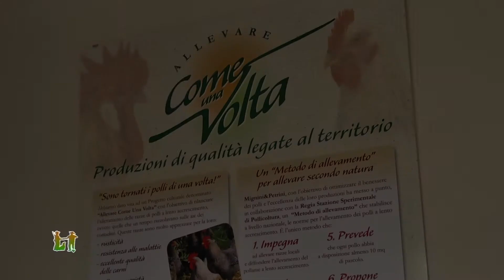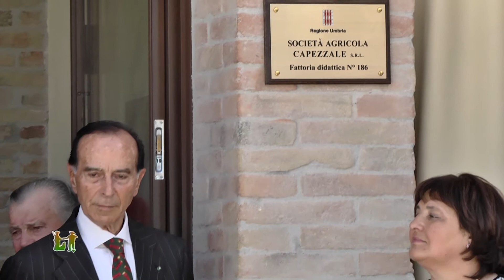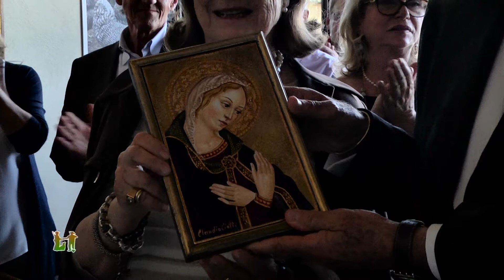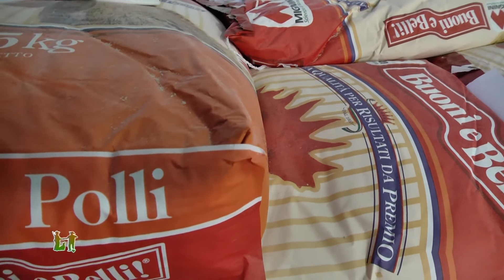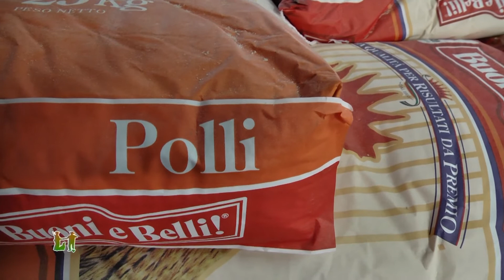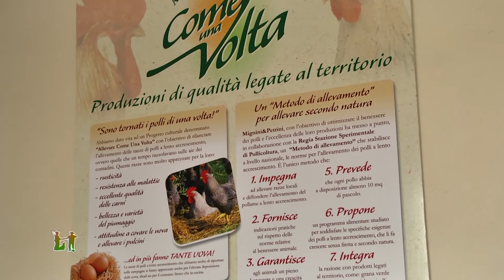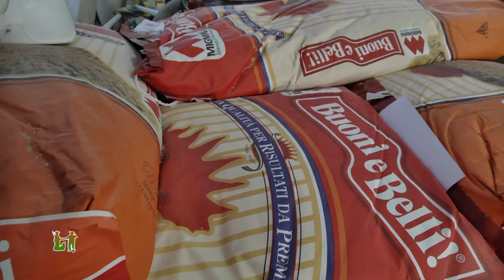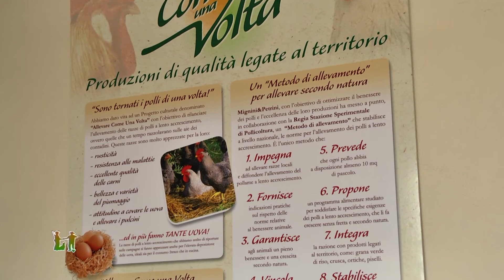Allevare come una volta.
"Allevare come una volta", progetto attuato presso la Fattoria didattica Azienda Capezzale dalla Mignini & Petrini S.p.A.